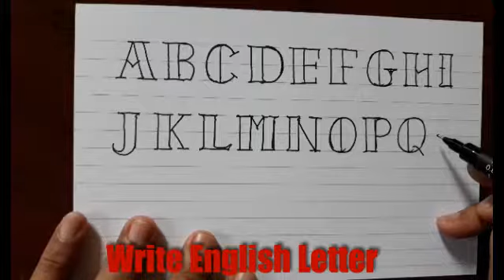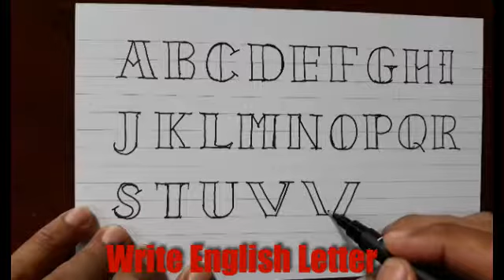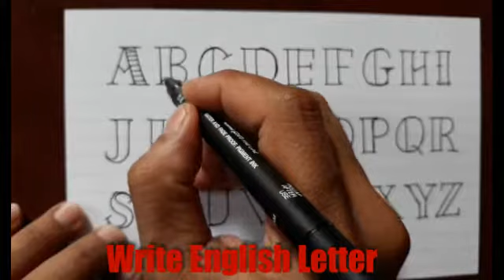Learn How to Write English Letters Amazingly by PENH POV